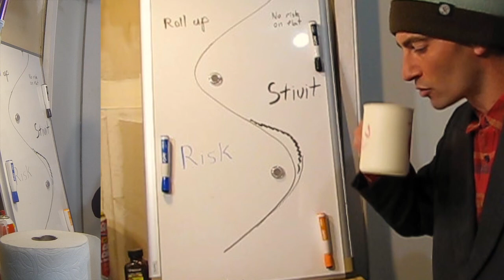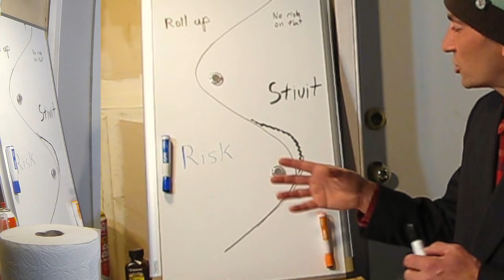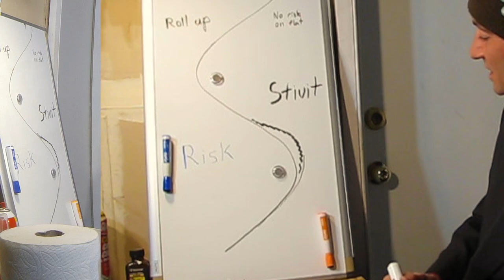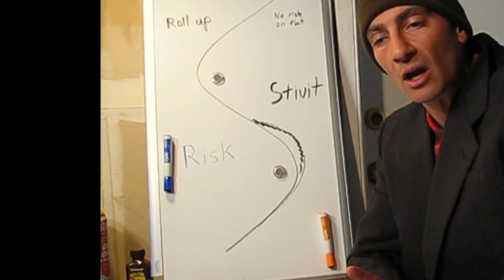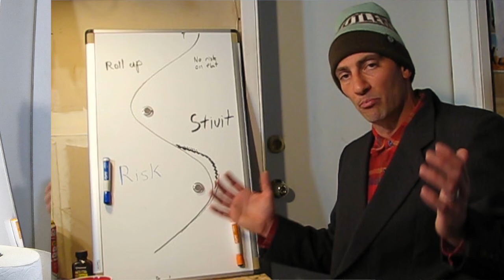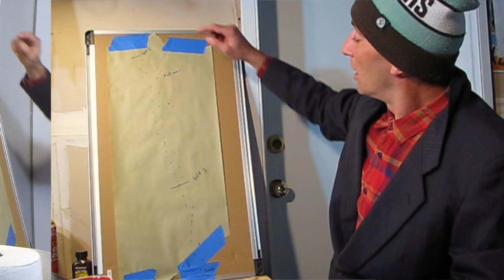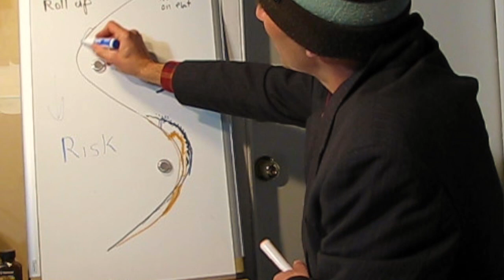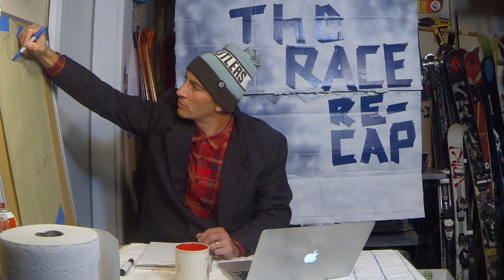Levi Slalom Race 1 : The Race Recap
Super serious race analysis from a super serious guy